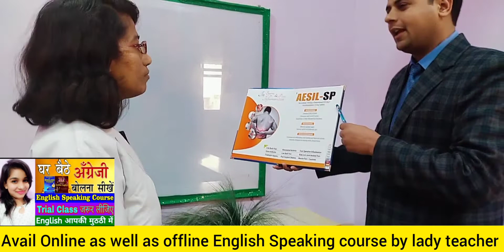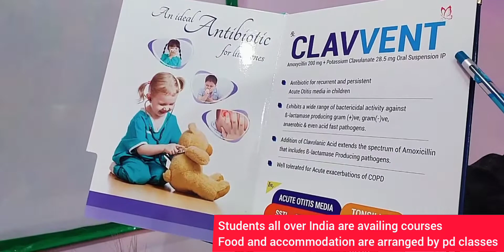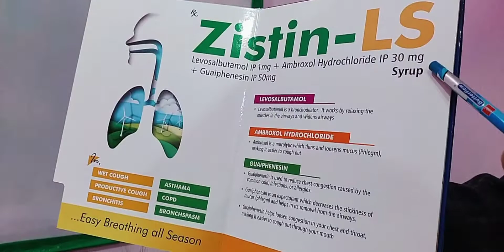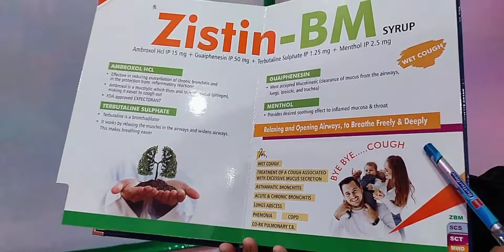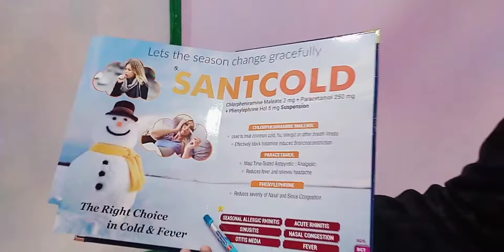Medical Representative pharma work | Doctor Detailing | MR visual aid detailing | Interview Guide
This channel Interview guide is especially designed for Interview and English aspirants who wants video on daily basis from Manoj sharma Sir.
Mr. MK Sharma is an INTERVIEW-SPECIALIST who is providing ONLINE as well as OFFLINE Interview Course to students all over India and abroad.
ManojSharma is an author of 4 books on English speaking , grammar , Universalinterview , MR , etc.
Interview is a platform where the interviewer and the interviewee get to know each other. Preparing for an interview is like preparing for a exam where all your skills will be tested. And hence, it is very important to crack the interview in a right way by showing what positive aspects of your personality, attitude and knowledge. We provide tailored solutions for aspirants by inculcating right problem solving attitude, leadership skills and excellent communication skills. Interview guide

70 ways of spoken English

    You should know yourself:
About the mission of your life?
About your aim for profession and career?
About your strategies for now and the future?
Your biggest strength and weakness?
Your hidden talents?
“All power is within you” – Spiritual guru Swami Vivekananda.